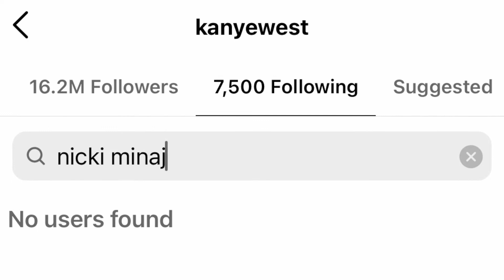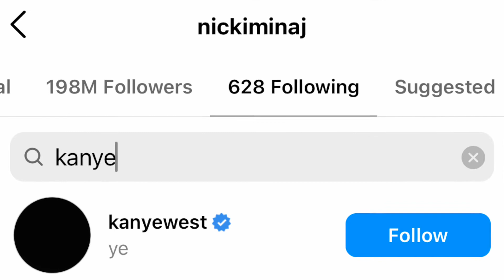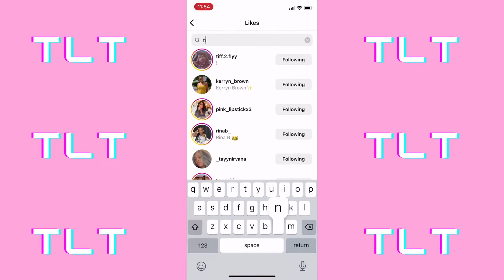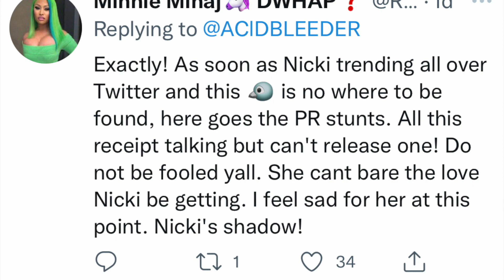Nicki Minaj & Megan The Stallion, Cardi B Gets Into It With The Shade Room, Ciara Returns!